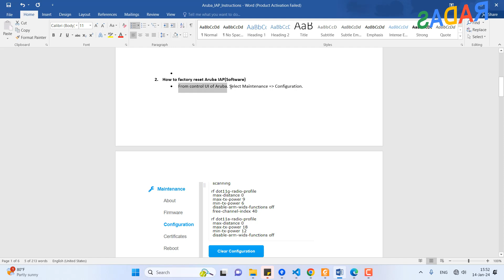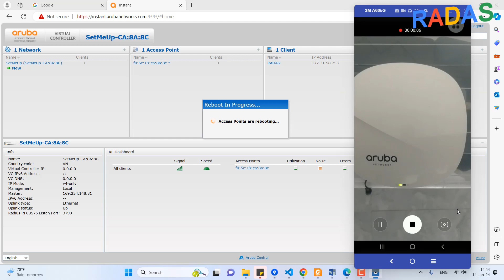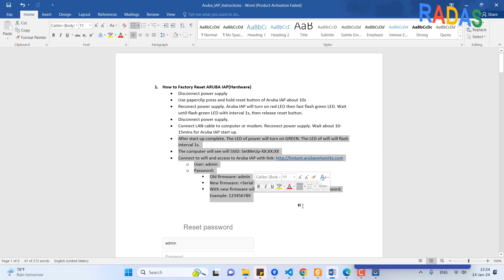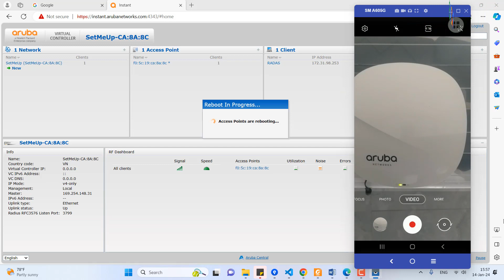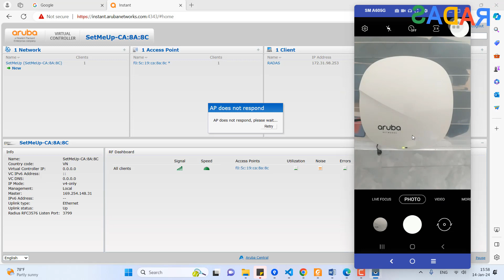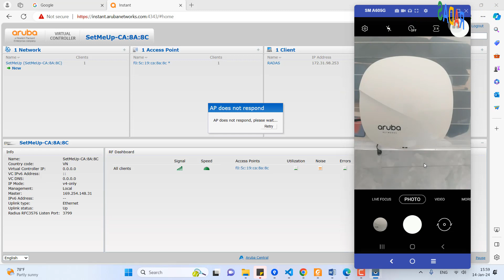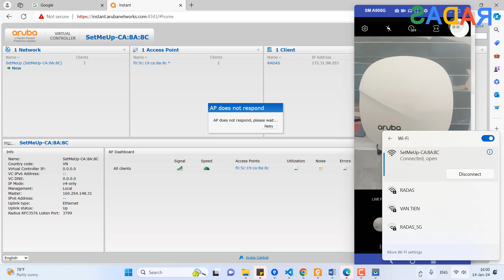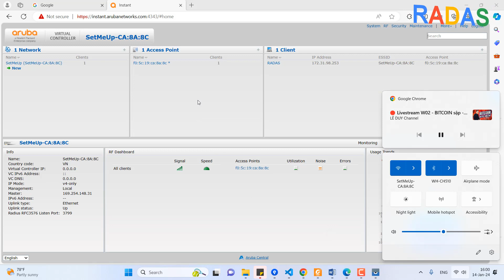Aruba IAP 325 - 2. How To Factory Reset Aruba IAP 325 By Software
How To Factory Reset Aruba IAP 325 By Software

Good lucky!